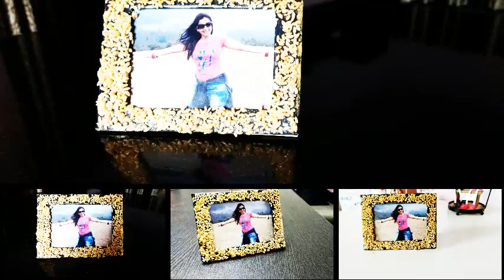Photo Frame Craft - Gift Idea - Photo Frame Banana - Interior Decoration - DIY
with some very simple and nominal things you can make h beautiful handmade photo frame for anyone. This is a very easy n quick gifting option for everyone. And also Innovative and very cheap ideas for decorating your home easily.